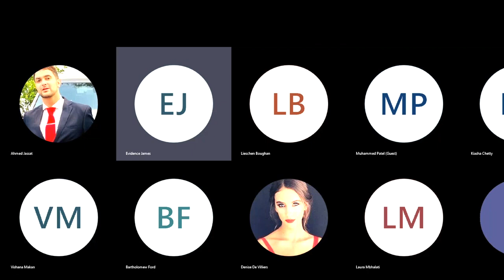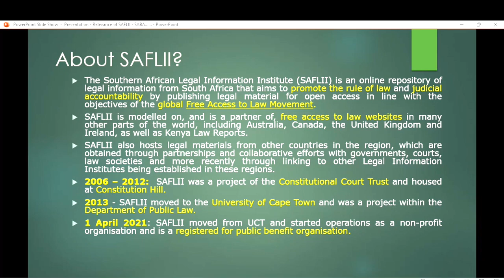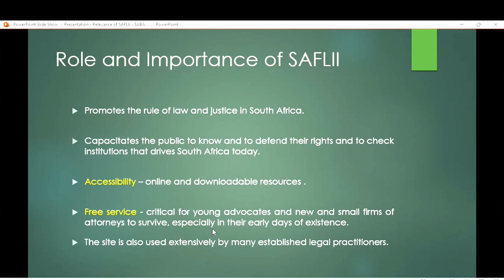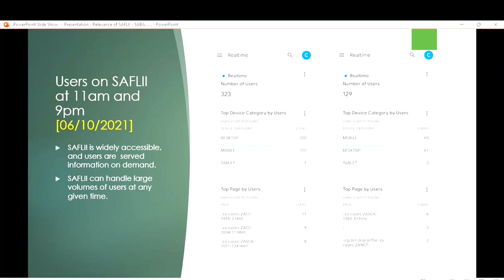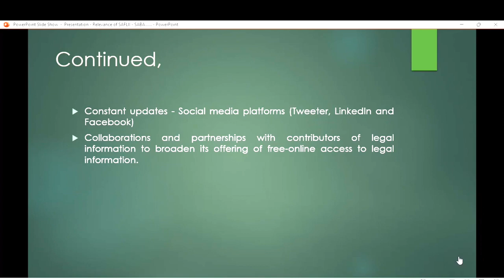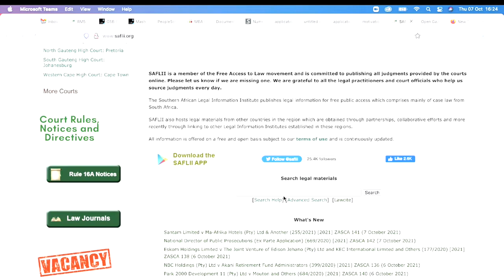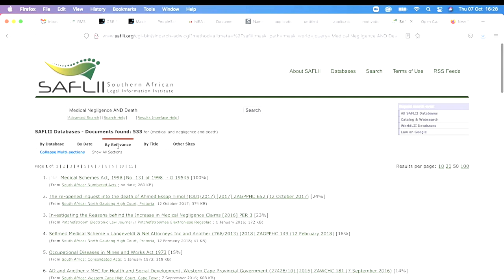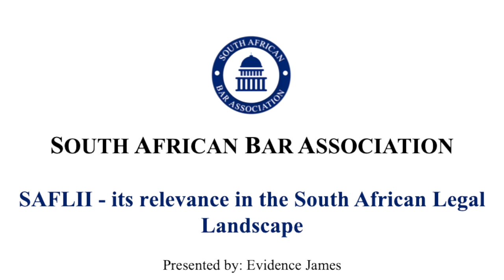SA Bar SAFLII Evidence James and Carina Pillay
07 October 2021

South African Bar Association Afternoon Programme Speaking: SAFLII - Evidence James and Carina Pillay

Topic: SAFLII - its relevance in the South African Legal Landscape How to use search on